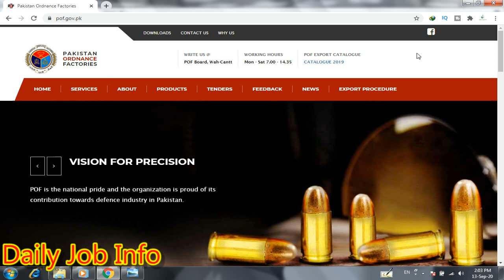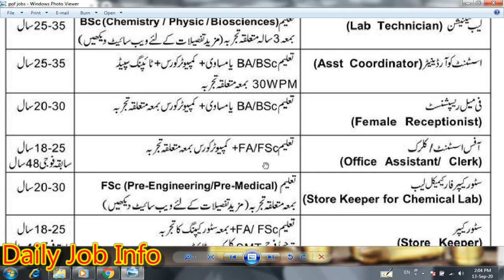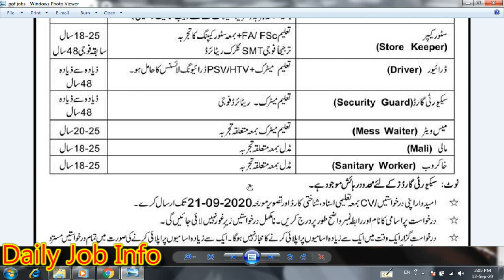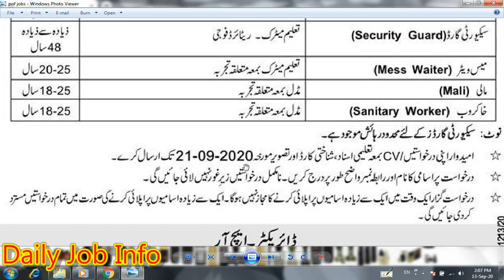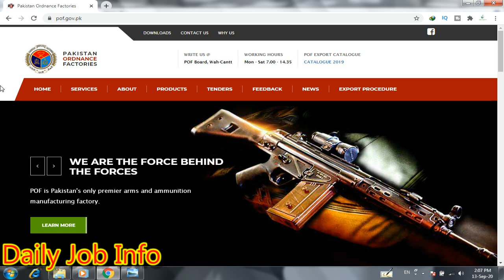Pof Jobs 2020 | Pakistan Ordnance Factories Jobs 2020 | Government Jobs 2020 | Pof Wah Cantt Jobs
Dear Friends

Blogger

Advertisement link

University of Wah Jobs 2020 Lab Technician & Receptionist

University of Wah, Government of Pakistan is seeking candidates for the posts of Lab Technician, Assistant Coordinator, Female Receptionist, Receptionist, Office Assistant, Clerk, Store Keeper, Driver, HTV Driver, PSV Driver, Security Guard, Mess Waiter, Waiter, Mali, Gardener, Sanitary Worker.

GC University Lahore Jobs 2020

Wapda Jobs 2020 in Pakistan

Board of Intermediate and Secondary Education Jobs 2020